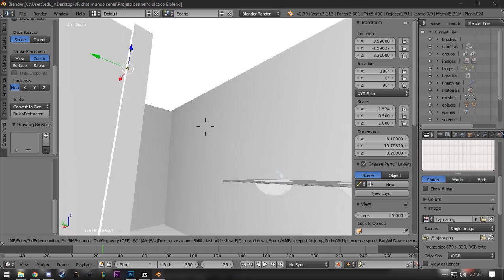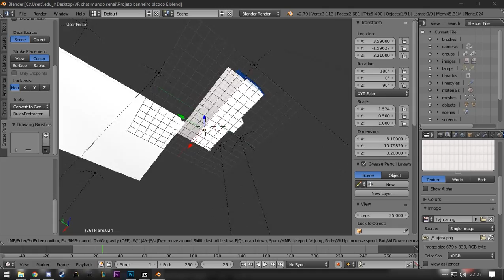Blender foda Blender foda Blender foda Blender foda Blender foda Blender foda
Video de 2k18, só botei publico